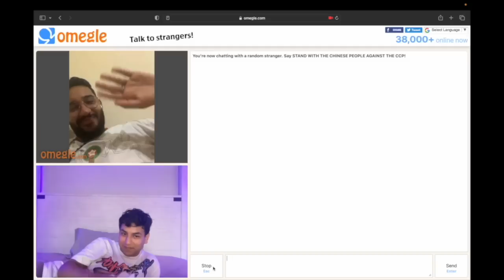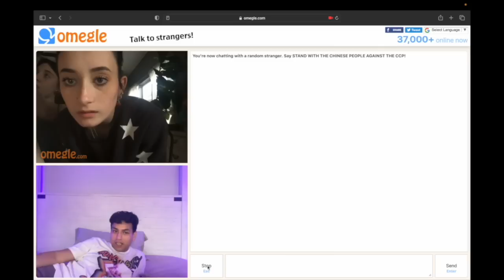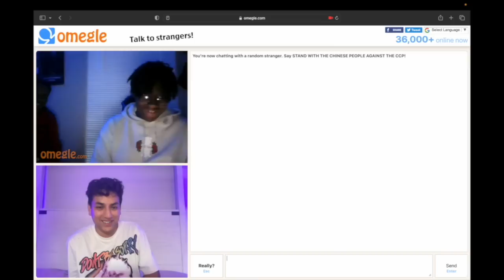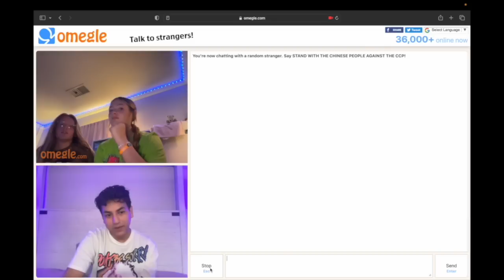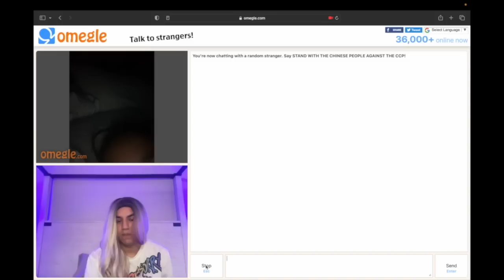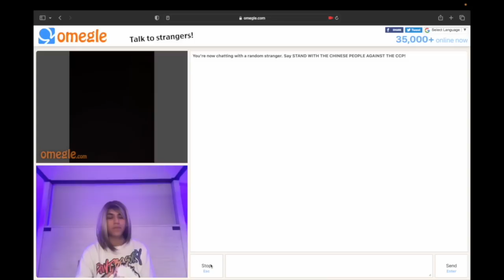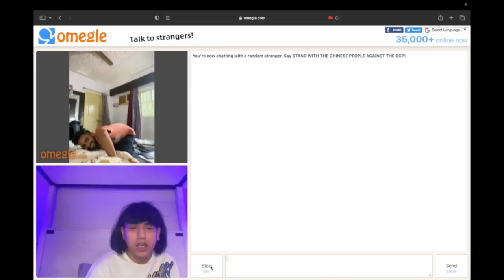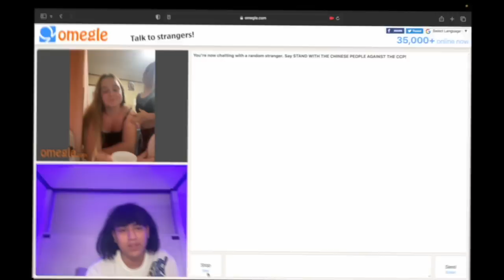Tricking People On Omegle *it got weird*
make sure to follow @Alannized   too.

YouTube;  @IrmititsXo